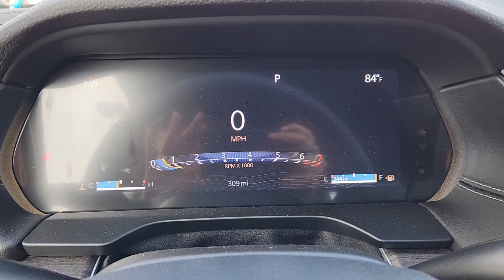2024 Jeep Grand_Cherokee Limited Denver, Aurora, Centennial, Commerce City, Littleton CO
New 2024 Jeep Grand_Cherokee Limited available at Larry H Miller Colorado Jeep located in 350 S Havana St, Havana, CO, 80012.
Stock#: DCJ240804 - VIN#: 1C4RJHBG8RC253530

Please mention the stock# DCJ240804 when you contact the dealership for this vehicle.

Go home happy with the  2024  JEEP Grand Cherokee. The Grand Cherokee delivers rugged off-road capability, refined luxury, technology that keeps you safe, connected and entertained, and an iconic spirit of adventure. The following are some of this vehicles highlighted options: Heated Steering Wheel
, Pre-Collision System, Intelligent Auto on/off High Beams, Panoramic Roof, Lane Departure Warning, Navigation System, Keyless Entry, V6 Cylinder Engine, Satellite Radio, Premium Sound System. Take control of the journey in comfort and style. Get into the Grand Cherokee.